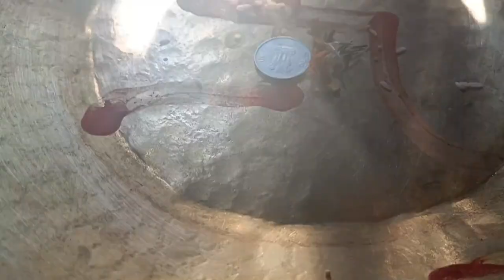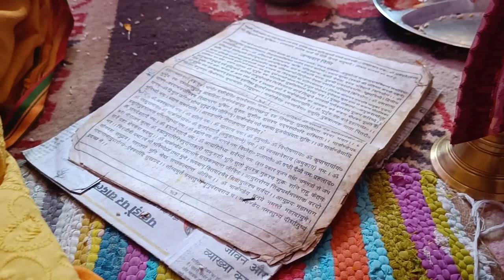Trip se aate hi disk brake huye kharab aur kiya gauri shankar ka b'day celebrate || New Vlog ☺️☺️